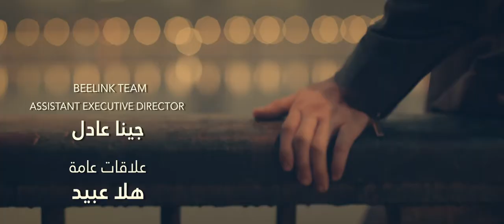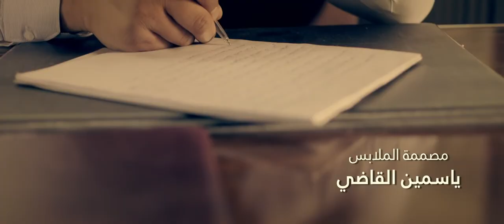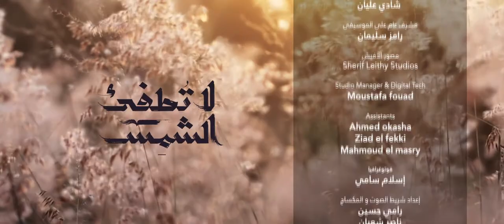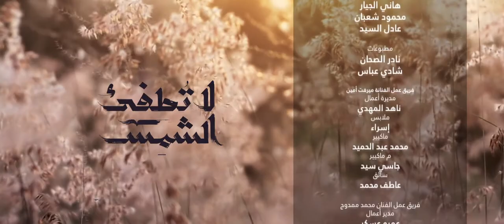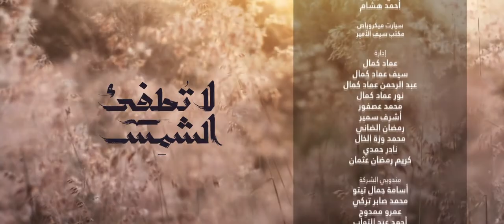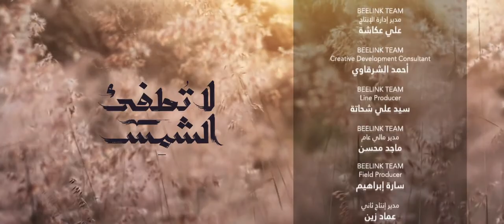La Tatfe' Al Shams لا تطفئ الشمس La Totfe2 Al Shams 2017 _ Episode 28